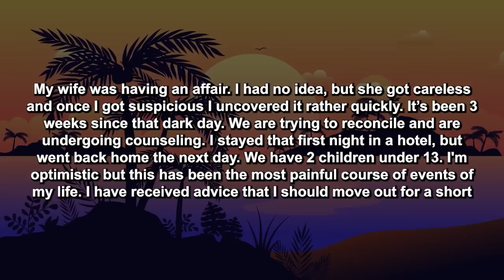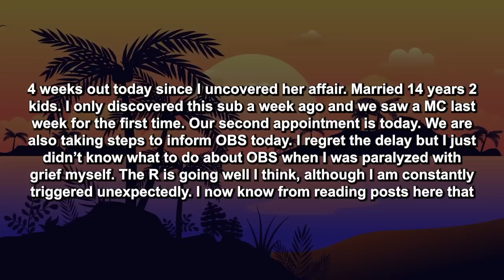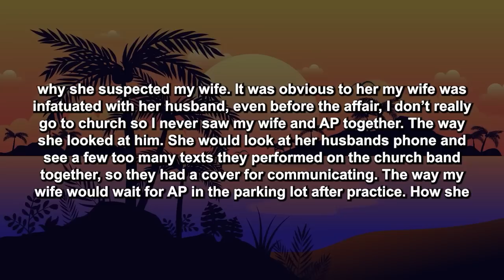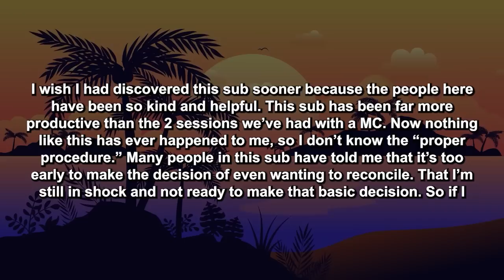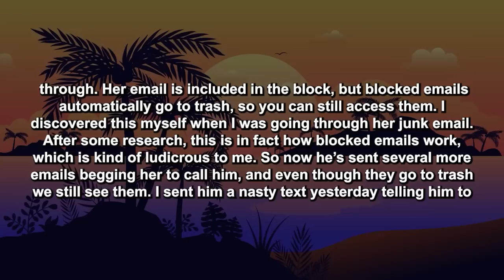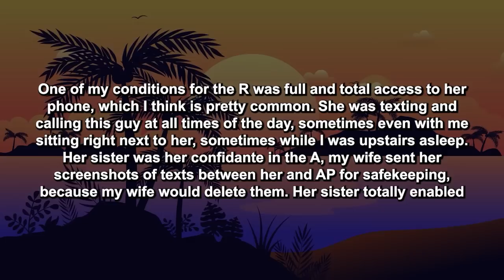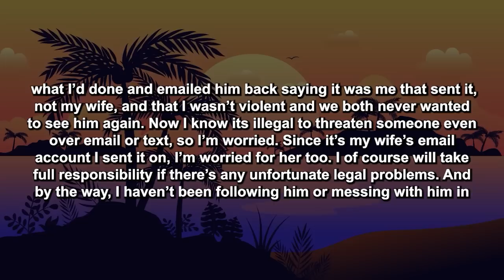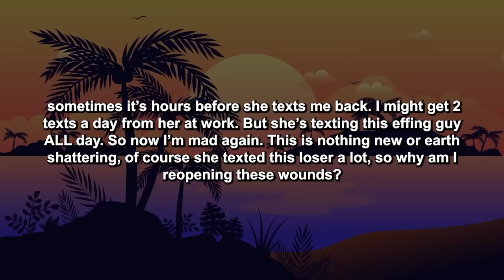Updated: Wife Cheated On Me With a Church Member & Her AP Started Giving Threats So I Contacted...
My wife was having an affair. I had no idea, but she got careless and once I got suspicious I uncovered it rather quickly. It’s been 3 weeks since that dark day. We are trying to reconcile and are undergoing counseling. I stayed that first night in a hotel, but went back home the next day. We have 2 children under 13. I'm optimistic but this has been the most painful course of events of my life.

Timestamps:
0:00 - Intro
0:10 - Main Story
1:04 - UPDATE
13:36 - My Opinion
14:03 - Outro